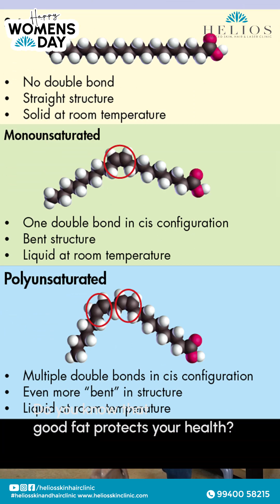Healthy Diet: Protein intake | Types of fatty acids | Importance of carbohydrates |Happy Women's Day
Are we taking enough protein in our diet?
Know about animal sourced and plant based protein!
Get to know how protein is metabolised and why is it necessary to add exercise with protein intake in your daily routine.

Do you know that good fat protects your health?
Know what are the different types of fatty acids and their effects on your health.

Why is it important to keep track of the intake of carbohydrates?

Today is a reminder to all women that we are an unstoppable collective force that will keep the world spell bound!

Stay Blessed, Stay Healthy and Stay Beautiful!